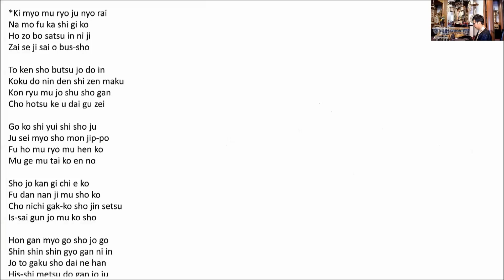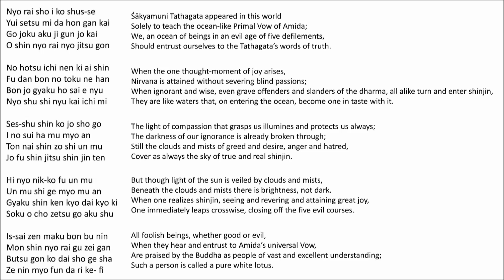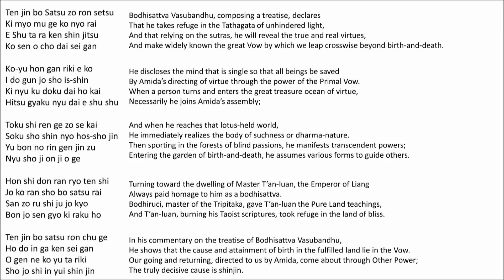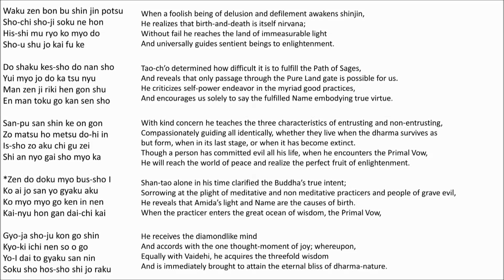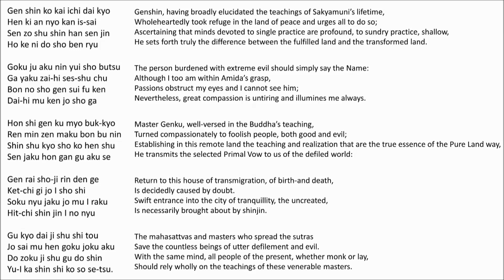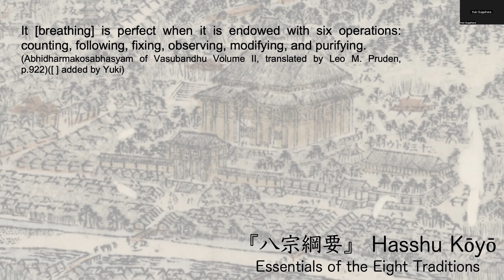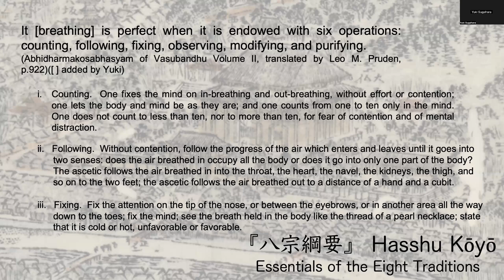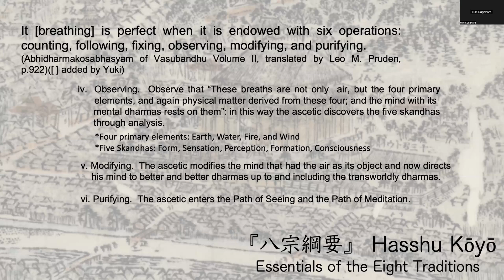Reading Essentials of the Eight Traditions: Contemplation on the Breathing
Jodo Shinshu Hongwanji-ha Virtual Morning Service

Opening 00:00:00
Explanation 00:12:43